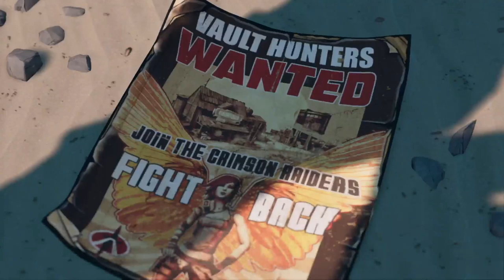Borderlands 3 - Play Through Part 1 w/ Degalon - No Mic - PS4 Pro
Also I am working on revamping my channel trying to go more professional style, also looking into changing my channel name if you have any suggestions feel free to leave a comment

*** NEW DISCORD SERVER ALL WELCOME TO JOIN! ***
The previous link was broke its now fixed! yay for discord glitch lol

If you like my services, and wish to donate to help with keeping content going please feel free to sub and donate to:

Hello Everyone I am now working on my channel more so expect new content and all sorts of stuff!! I now have a twitter account so check it out!

I could really use the help to make my youtube, twitter, and facebook look more professional so don't be afraid to send me some messages or anything in my about section!